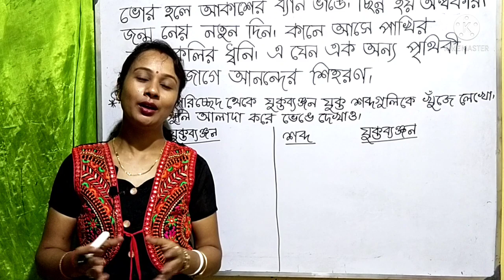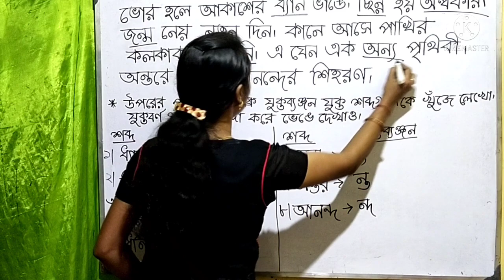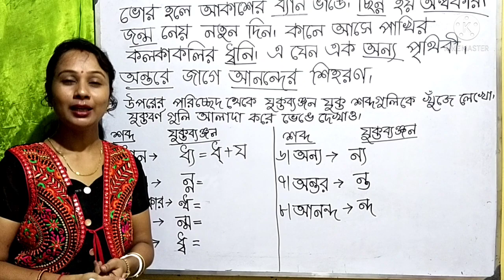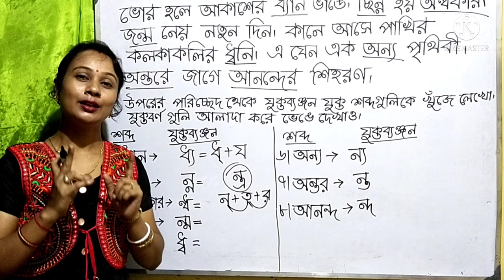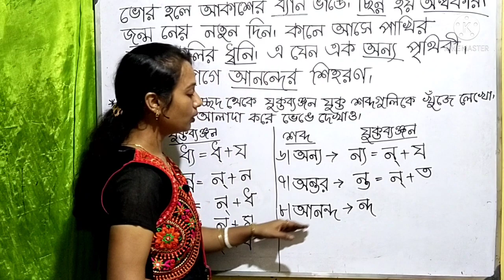রিডিং পড়ে যুক্তবর্ণ খোজা এবং যুক্ত বর্ণ গুলি কোন ব্যঞ্জনবর্ণ দ্বারা গঠিত তা বের করা। Bengali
পড়ে যুক্তবর্ণ খোজা এবং যুক্ত বর্ণ গুলি কোন ব্যঞ্জনবর্ণ দ্বারা গঠিত তা বের করা

বাংলা যুক্তাক্ষরের সঠিক উচ্চারণ ও ব্যবহার |বাংলা যুক্তবর্ণ (bangla jukto borno)follow for more videos about the following.
|স্বরচিহ্ন ( ি– ইকার ) যোগে বাংলা শব্দ গঠন Learn bengali for kids | Two Letter words| Bengali Words| Learn Bengali Phonics| Bengali Preschool -Bangla word making,Two letter words.-made with clear sound and right pronunciation.That make the video perfect for your baby